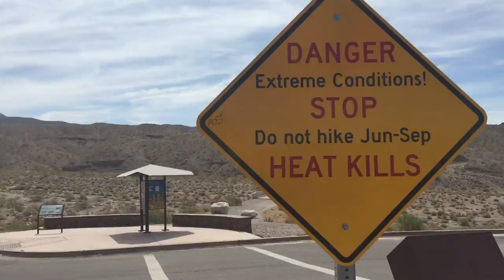Arizona Hot Springs - Hoover Dam/Lake Mead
Arizona hot springs hike via the White Canyon Rock trail. Another adventure in the books. Enjoy!